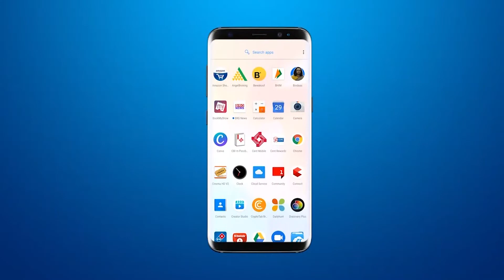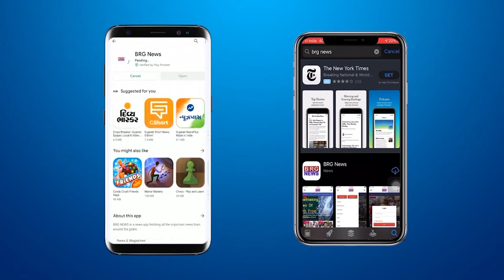Gujarat : अब तो जीवन बचानेवाले हो रहे हताश | डॉक्टर वीरेन शाह का AHNA के सेक्रेटरी पद से राजीनामा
डॉक्टर वीरेन शाह का AHNA के सेक्रेटरी पद से राजीनामा,Gujarat : अब तो जीवन बचानेवाले हो रहे हताश,ahmedabad latest news,ahmedabad corona situation,ahmedabad current news